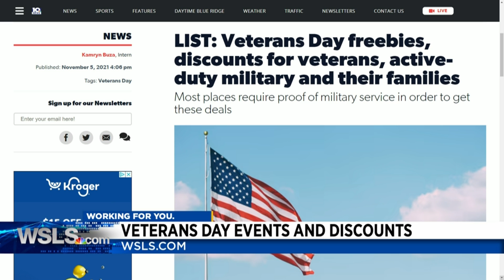Boy Scout Troop puts up flags for Veterans Day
The Boy Scouts of America are giving back in honor of our Veterans.